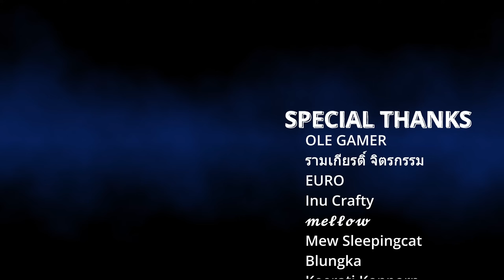Palworld [EP21] ลองอาวุธใหม่ ลงดันเจี้ยนหาของเรียกบอสมังกร Blazamut Ryu โหดกว่าบอสเก่าเยอะ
Download เกม Palworld บนคอมพิวเตอร์ได้แล้วที่นี่

Spec ขั้นต่ำของ PC
🔹GTX1050
🔹Memory: 16GB RAM
🔹Storage: SSD 40GB
🔹Internet: ใช้ตอนเล่น Multiplayer

🔹เกมนี้*ไม่มี*ภาษาไทย
🔹เล่นได้ทั้งออนไลน์และออฟไลน์

🔹CPU: AMD Ryzen 9 3950X
🔹MB: MSI MPG X570 GAMING PLUS
🔹VGA: GALAX RTX 3090 SG
🔹RAM: CORSAIR DOMINATOR PLATINUM RGB DDR4 64GB (16GBx4) 3200
🔹SSD: 2 x SAMSUNG 970 EVO Plus 1TB NVMe
🔹SSD2:Western Digital Blue 2TB 3D NAND
🔹PSU: SILVERSTONE DA850 850W
🔹CASE: COOLER MASTER Masterbox TD500 Mesh
🔹COOLING: SILVER STONE Icegem 360 ARGB
🔹MONITOR: 2 x ASUS PG258Q

0:00 เตรียมความพร้อมก่อนลุย
2:18 ลองอาวุธใหม่
7:46 สำรวจดันเจี้ยนญี่ปุ่น
15:05 เรียกบอสใหม่ Blazamut Ryu
17:35 โพชั่นใหม่เพิ่มสถานะให้ตัวละครถาวร
19:08 อารีน่าเฉพาะเล่นหลายคนเท่านั้น